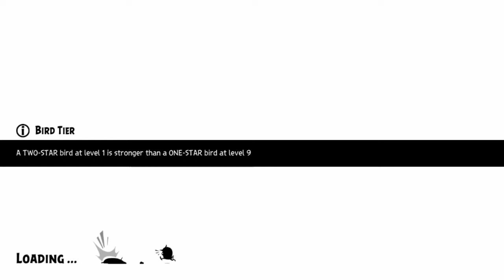Angry Birds Evolution Crazy Fighting Gameplay Android For Kids 2K18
☼ ☼ Social Medias ☼ ☼